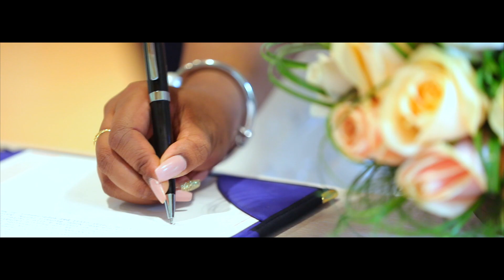kannama unna Civil Wedding Highlights 2019 MAYORAN & INDUJA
Tamilan Cinematic Civil Wedding Highlights 2019 MAYORAN & INDUJA